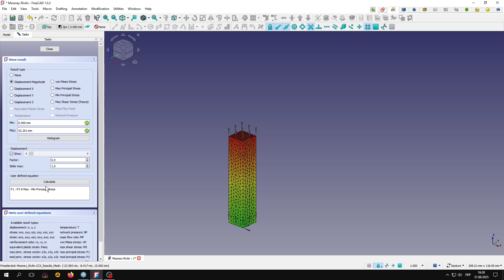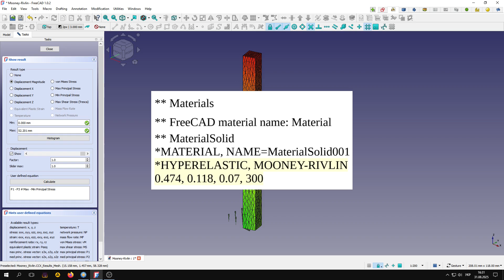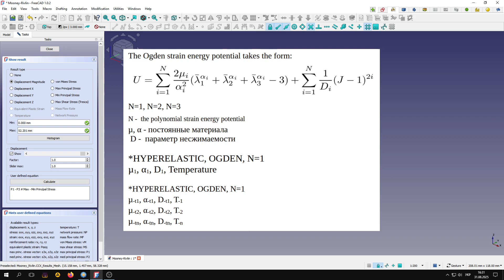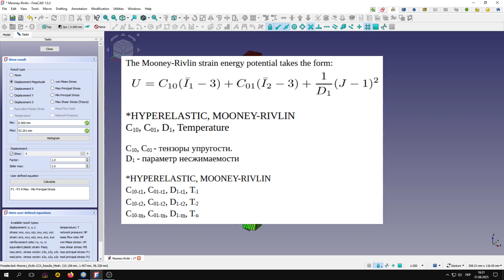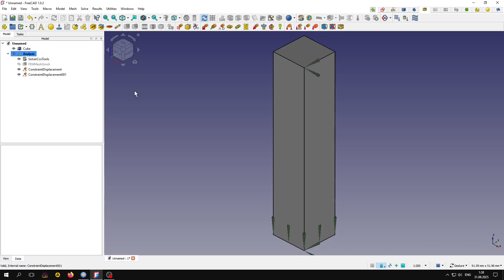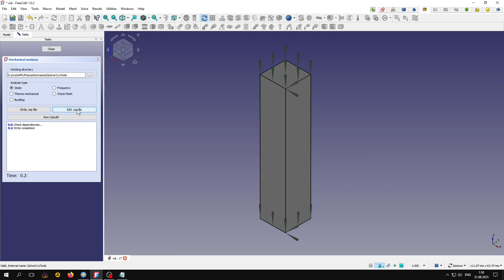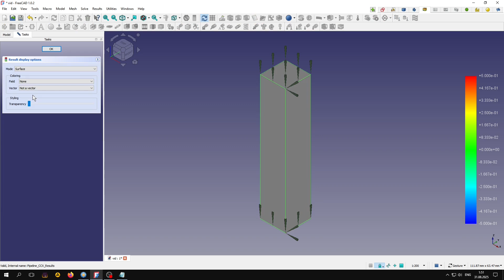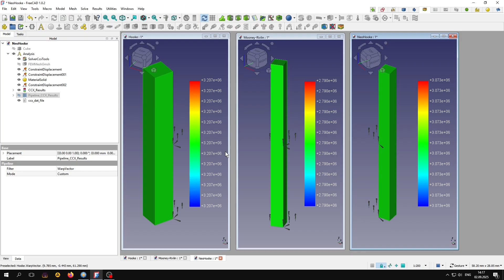Гиперупругий материал во FreeCAD FEM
Попробуем во FreeCAD FEM - Calculix смоделировать по одной из доступных моделей гиперупругую резину